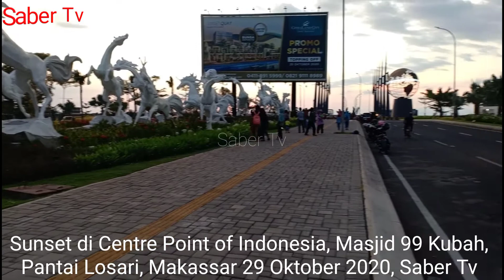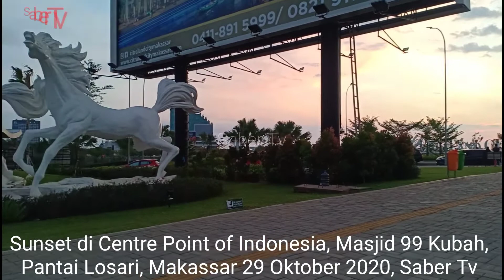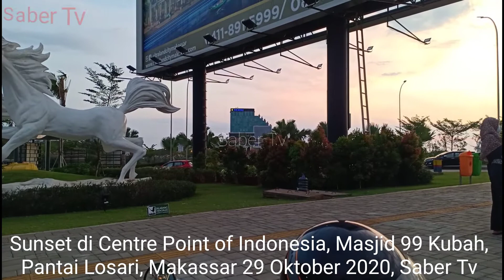WOW, PEMANDANGAN DI AREA CENTRE POINT OF INDONESIA, MASJID 99 KUBAH PANTAI LOSARI MAKASSAR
Pemandangan yang indah menjelang Magrib di area Centre Point of Indonesia, Masjid 99 Kubah, Pantai Losari Makassar, 29 Oktober 2020